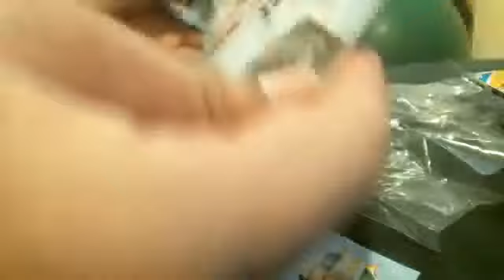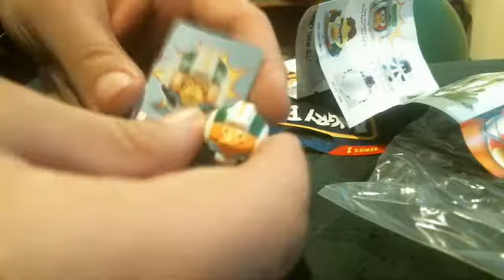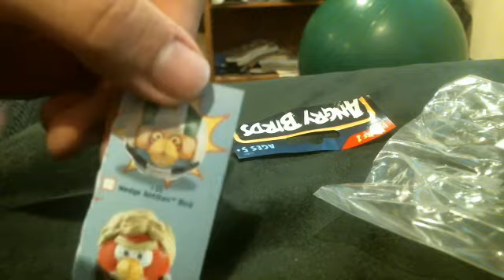Bren's Blind Bags: Angry Birds Star Wars, Series 1 E2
YAY I got an exclusive!